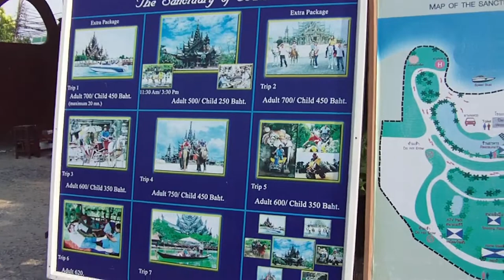Пузыри земли. Песня Сольвейг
Олег Кустов читает "Пузыри земли".

Песня 2015 года из сборника "Большие каникулы" (2018).
Музыка Эдварда Грига, сюита "Пер Гюнт".

Олег Кустов
Пузыри земли

Песня Сольвейг

Мой друг,
О, мой друг,
Ты проделал дальний путь,
Негде было отдохнуть…

Теперь
Оглянись
На свою былую жизнь
И от морока очнись, –

То был тягчайший плен,
И пузыри земли
Пускали упыри.

Всё это прах и тлен,
На рейде корабли.
Всё это пузыри.

И всё,
Что влекло
И цвело в садах светло,
Ни к чему не привело…

И всё,
Что ушло,
Что блазнилось в крепком сне,
Что привиделось в огне, –

На рейде корабли.
Всё это пузыри.

Всего лишь розовые
Пузырики земли.
Всего лишь пузыри.